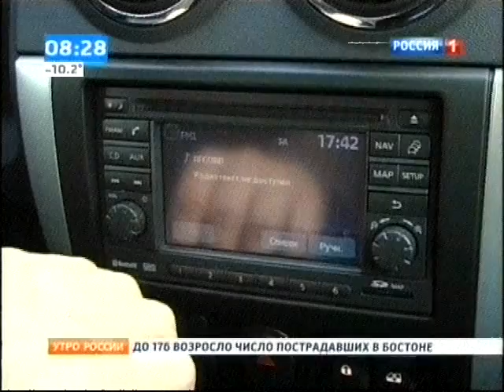Nissan Almera Обзор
ниссан